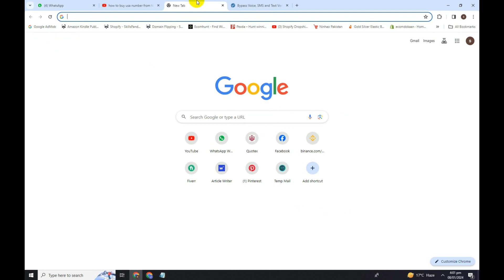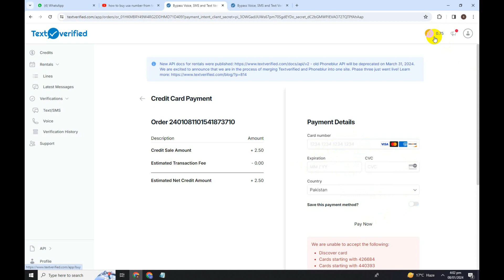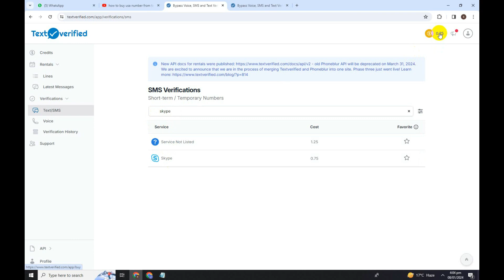Dialer Issue Solved Skype again working follow all steps in video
Things to keep in mind while Joining Whatsapp Groups Urdu/Hindi

How to find Carriers through Telegram Channels Urdu/Hindi

How to find Carriers through whatsapp group Urdu/Hindi

How to Recover Payment from Broker if he  is not paying after load done  Urdu/Hindi

How to Scrape Safer Fmcsa Data & How to send 500+ Emails to Carriers Automation  Urdu/Hindi

How to fill Carrier Data Packet / Broker CARRIER Aggrement Complete Video Urdu/Hindi

Advance Terminologies used in trucking Like RPM & CPM Urdu/Hindi

Advance Terminologies used in truckingLike Tonu,detention & LAYOVER Urdu/Hindi

How to be successful in Cold Calling in Urdu/Hindi - Cold Calling strategies tips & tricks

How to Fill Broker Carier Setup? CarrierData Packet Filling Details in Urdu/Hindi

What does RGN mean in trucking?  Maximum weight for RGN? Urdu/Hindi

What is DEF System? Benefits of DEF System and Begginers Must Know Urdu/Hindi

Cold Calling Basic to Advance Level Audio for Beginners Urdu/Hindi

What is LLC? How to make LLC? Documents required for LLC Q/A

How to Send an Email with one Click while Searching Load for Carriers  Urdu/Hindi

How to purchase Dialers Like Skype And A-Phone for Cheapest Cold Calling  Urdu/Hindi

How to find Loads for Refers Truck || Tips  & Tricks finding Good loads  Urdu/Hindi

Important Points to be kept in MindBox,Sprinter & Cargo Trucks  Urdu/Hindi

How to Find Carriers from Facebook Easiest and Shortest Way Urdu/Hindi

Before Finding Loads for Trucks Must Know These Things Urdu/Hindi

How to find Loads for Box, Sprinter and Cargo Vans Urdu/Hindi

Beginners to Advance Level Complete Guide about Truck Dispatching Business

How to find Box Truck Loads using DAT Power in Urdu/Hindi

How to deal with Broker and fill Carrier Data Packet Urdu/Hindi

How to find Carriers and Owner Operators through Facebook Urdu/Hindi

Why LLC is important in Truck Dispatching Business Urdu/Hindi

DAT Power Complete training in Urdu/Hindi

Cheapest Dialers used for cold calling in dispatching business In Urdu/Hindi

DAT Trucker Edge Complete Training In Urdu/Hindi

Short Terms used in Truck Dispatching Business Urdu / Hindi

Types of trucks used in Truck Dispatching Business Urdu / Hindi

How to find carriers and owner operators through My Personal Method Urdu / Hindi

How to find carriers and owner operators through Safer Fmcsa Urdu / Hindi

How much Investment and How much you can earn through Truck Dispatching Business Urdu / Hindi

How to Approach or Find Carriers || My Personal 3 Methods || Truck Dispatching Training Urdu/Hindi

Documents Need to start Truck Dispatching Business | Truck Dispatcher Training in Urdu/Hindi  Part 3